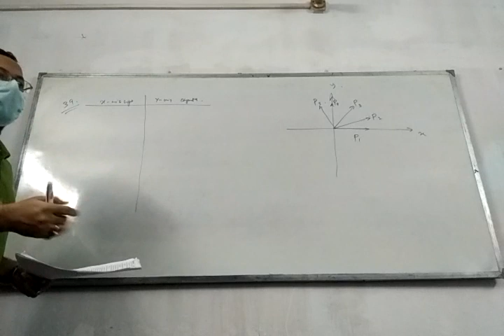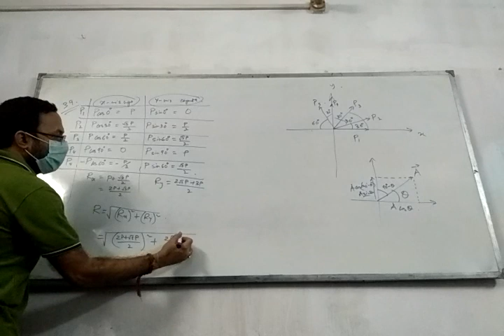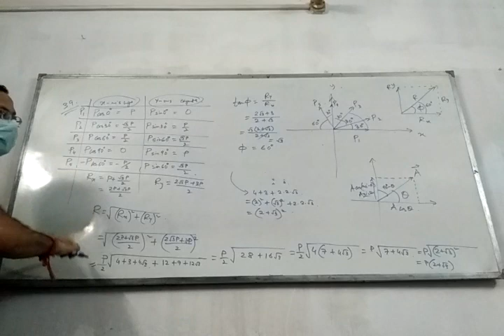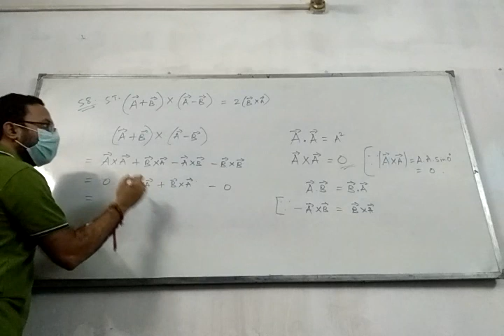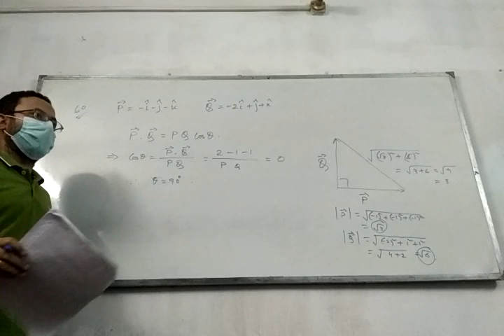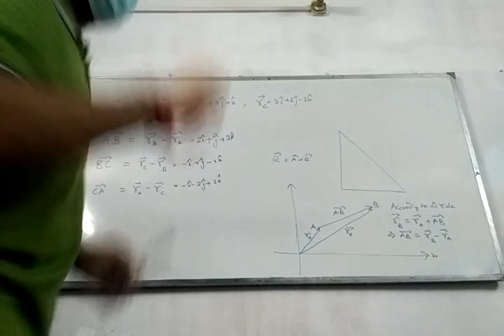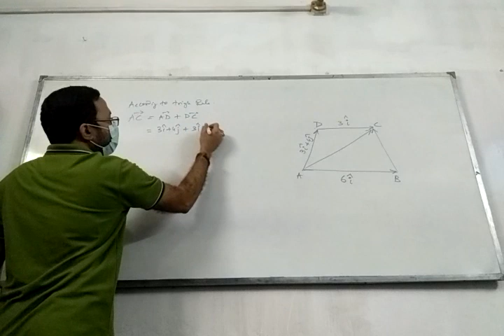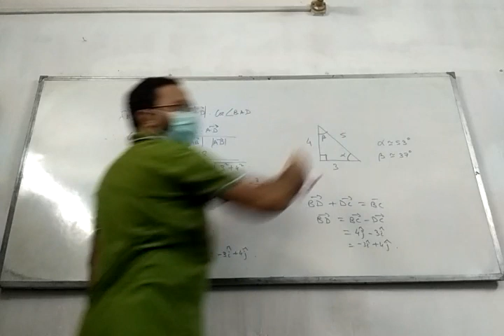Vectors Numericals 6